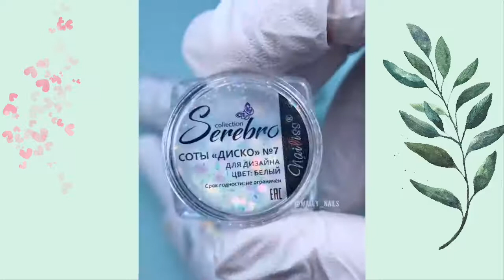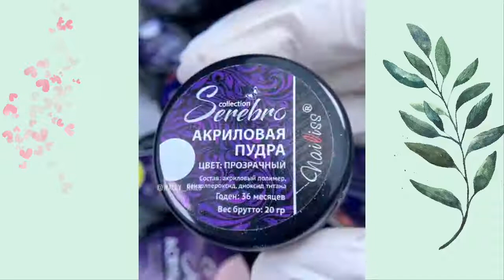Best Nails Art Design Transformation New Nail Art 2021